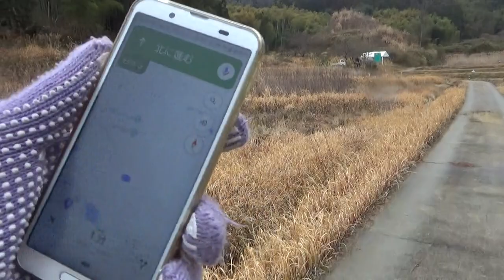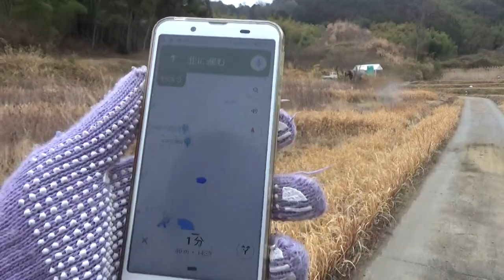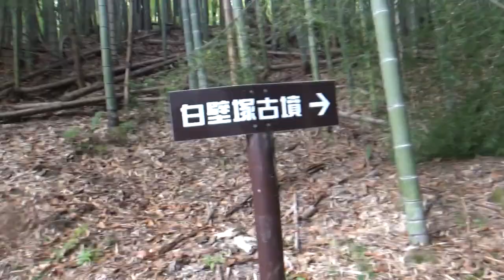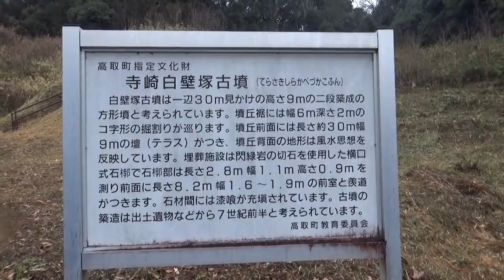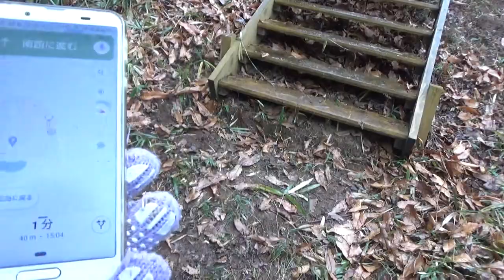（幻のお宝古墳）サラタニ横穴古墳 ナビを頼りに 右手にはカメラ左手には傘とスマホ 行きつくことができるか・・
与楽カンジョ古墳⇨与楽鑵子塚古墳⇨寺崎白壁塚古墳⇨サラタニ横穴古墳（トライ？）⇨（尾根UPダウン）⇨貝吹山城跡「展望良し」⇨（竹藪）⇨与楽カンジョ古墳